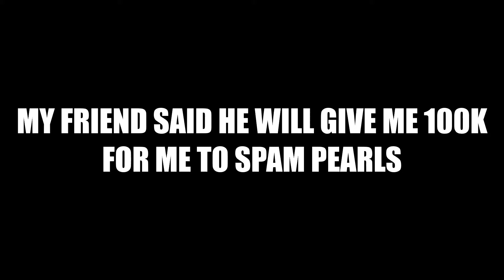SKYBLOCK MAYHEM | Hypixel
Timestamps ►
0:00 Semi Mayhem
0:24 Walking
6:16 Mayhem